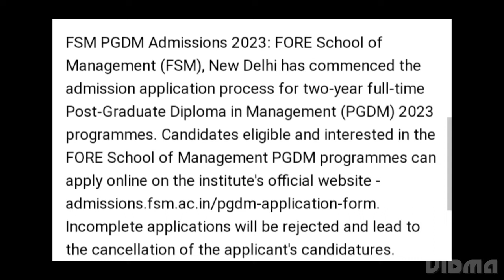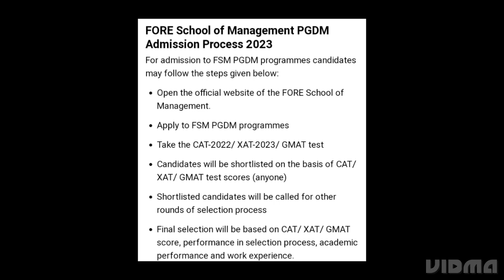FORE SCHOOL OF MANAGEMENT INVITES APPLICATION FOR PGDM ADMISSIONS 2023,HOW TO APPLY, ELIGIBILITY